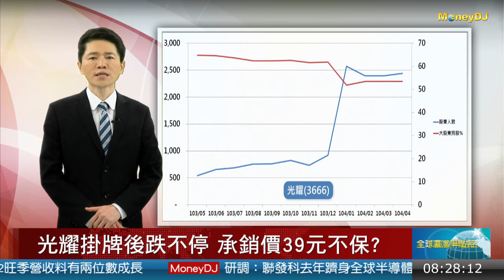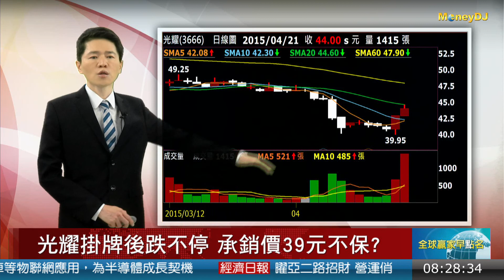20150422焦點股：奇美材.明基材Q1平穩 Q2展望保守 (奇美材,明基材,光耀)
奇美材.明基材Q1平穩 Q2展望保守
明基材3月營收達Q1高峰 年減7.3%
大股東不回補 明基材再見今年低點
奇美材3月營收月增25.48% 年減26.53%
大股東持股續降 奇美材站不回半年線
光耀3月營收月增48.85% 年減21.08%
光耀掛牌後跌不停 承銷價39元不保?